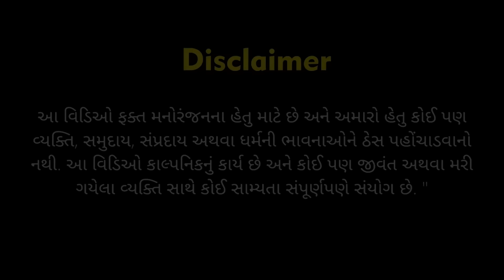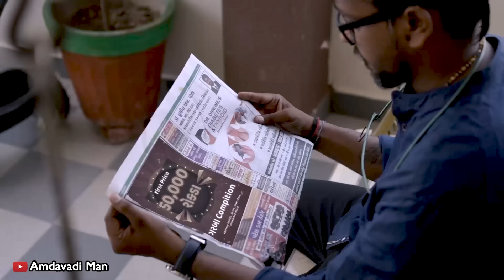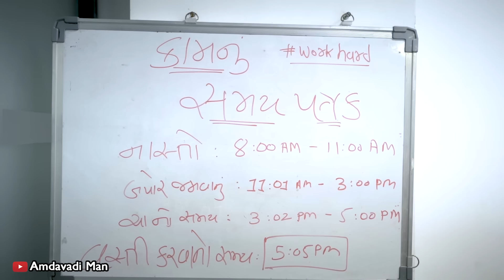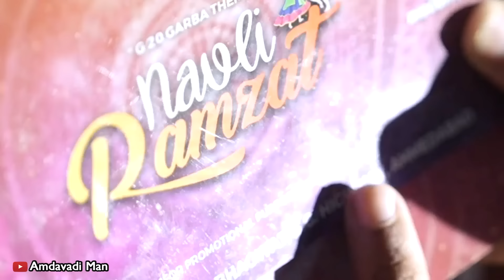Gujarati JAILER | Navratri Special | Amdavadi Man | South Movie Spoof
Ankush Bhagvat

Performed By:
Kushal Mistry
Jay
Prince

Also Watch

ignoreplox
amdavadi man ,swagger baba video , amdavadi man. amdavadi man vs wild ,sweggar baba , Gujju Man Vs Wild , Kushal Mistry , swagger baba new video ,swagger baba , gujju comedy video , gujju baba , amdavadi man vs wild , gujarati comedy video , Kushal Mistry, yo yo gujarati gujarati comedy natak , funny gujju video , gujarati funny video ,gujarati natak comedy full gujarati comedy drama ,comedy gujarati video , download gujarati video gujarati drama free download , new movie gujarati dayro video gujarati jokes,amdavadi man tiktok comedy video, Dhamo don.Gujarati CID, Gujarati Navratri,keram.